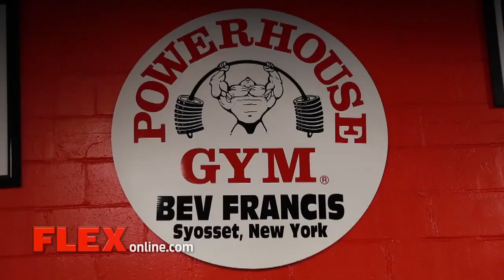Kai Greene's Light Shoulder Training with George Farah At PowerHouse GYM